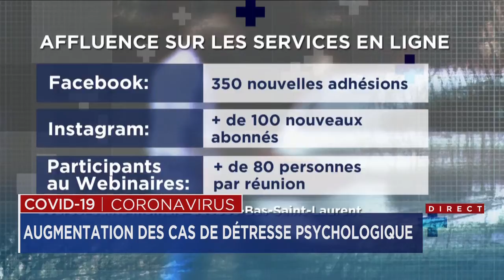Augmentation des cas de détresse psychologique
Le contexte inhabituel, en cette période de pandémie, entraîne une hausse des nouveaux cas de détresse psychologique. Certains services d'aide au Bas-Saint-Laurent observent une augmentation d'environ 25% de leur clientèle.

«On a vraiment, vraiment un énorme travail, en tant que société, concernant la santé mentale», lance d’emblée l’intervenante Julie Jalbert du Centre de prévention du suicide du KRTB.

«Ce qu'on observe le plus, c'est tout ce qui est séparation et l'isolement. Oui, on peut reprendre la vie normale, mais elle n'est comme pas normale», ajoute l’intervenante.

Les statistiques démontrent que les gens âgés entre 45 et 65 ans ont davantage recours aux services d'aide dernièrement. Chez les plus jeunes, le taux de suicide est plus marqué depuis les derniers mois.

«On allait voir [les jeunes] tous les jours, on faisait des activités. On a tout mis ça sur la glace, depuis le mois de mars. Alors, ça a été plus difficile pour eux autres, se débrouiller tout seuls», explique Alexandre Duguay, pair aidant à Santé mentale Québec.

Des réunions extérieures, en groupes restreints de huit personnes, sont maintenant possibles. Le déconfinement progressif contribue ainsi à briser l'isolement.

«[L’aide] par téléphone, ça va. Mais le face-à-face est beaucoup mieux parce qu'on voit beaucoup le non-verbal», explique Julie Jalbert à TVA Nouvelles.

Selon l'organisme Santé Mentale Québec Bas-Saint-Laurent, les gens sont plus enclins à demander de l'aide à titre préventif. On note d'ailleurs un fort achalandage sur les réunions interactives en ligne et leurs médias sociaux.

«Là, en une période de trois mois, on a eu 350 nouvelles adhésions. La page Instagram a bondi de 15 abonnés à 100 et quelques abonnés», mentionne Nathalie Dumais, directrice de Santé mentale Québec Bas-Saint-Laurent.

L'organisme admet avoir des retombées positives sur ses démarches de sensibilisation, qui ont contribué à démystifier les tabous sur la santé mentale.

«Quand on disait "santé mentale", les gens entendaient "maladie". Avec toute la pandémie, les gens se sont rendu compte que: "Oh, j'en ai une comme ça, moi!" Et là, il fallait qu'ils apprennent à en prendre soin. Donc, les gens vont devoir apprendre, tranquillement, à travailler leur stress, leurs moyens, à bien ressentir leurs émotions», conclut Mme Dumais.

-Avec les informations de Catherine Boucher